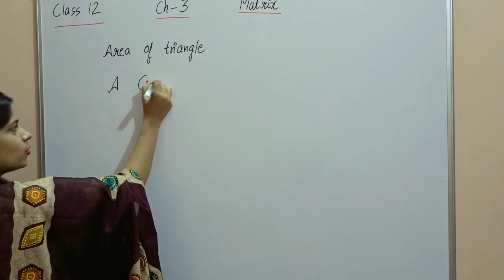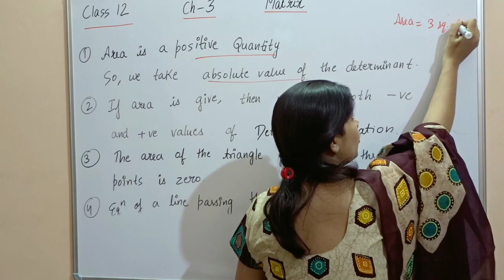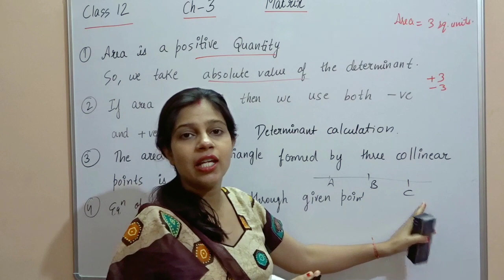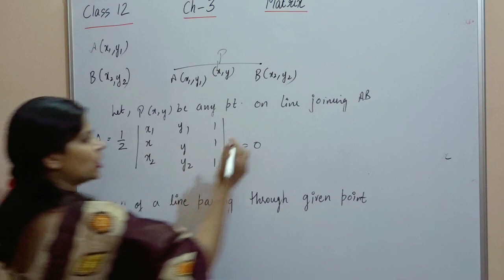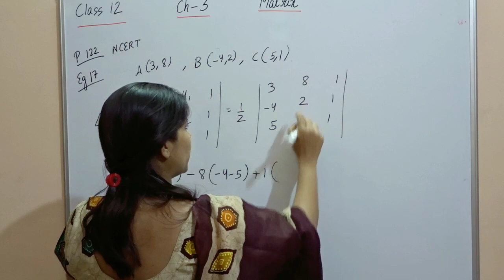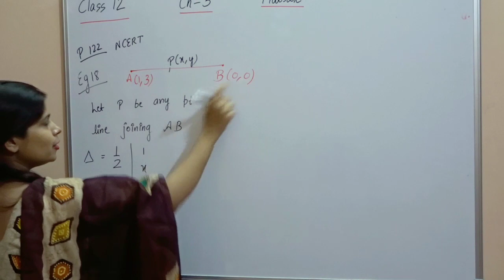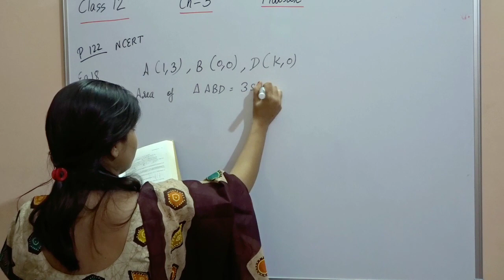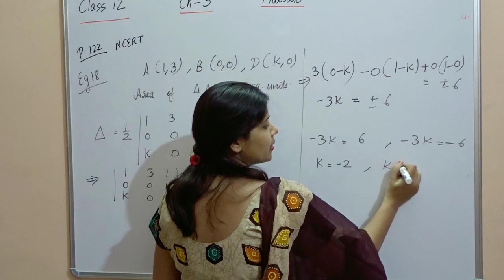Determinants | Part 3 | Area of a triangle | Ch 4 Class12 | CBSEJEE